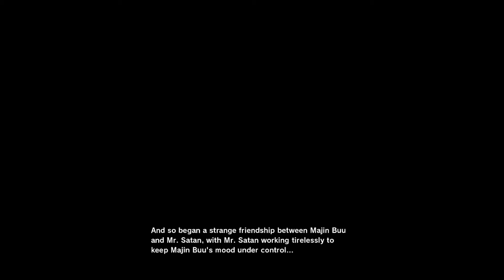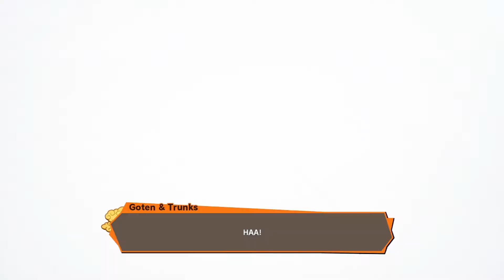Dragon Ball Z Kakarot - Story Walkthough Part 31 - Super Buu's Devastating Power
Dragon Ball Z Kakarot Story Walkthough Part 31 Relive the story of Goku in DRAGON BALL Z: KAKAROT! Beyond the epic battles, experience life in the DRAGON BALL Z world as you fight, fish, eat, and train with Goku. Explore the new areas and adventures as you advance through the story and form powerful bonds with other heroes from the DRAGON BALL Z universe.